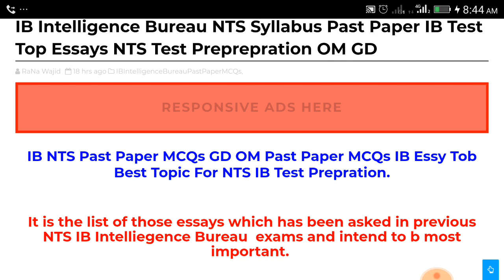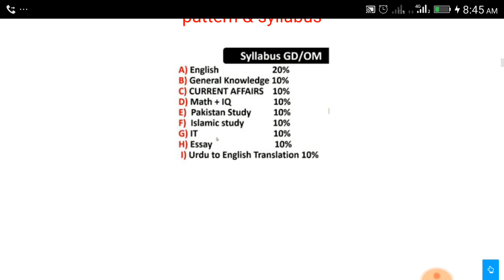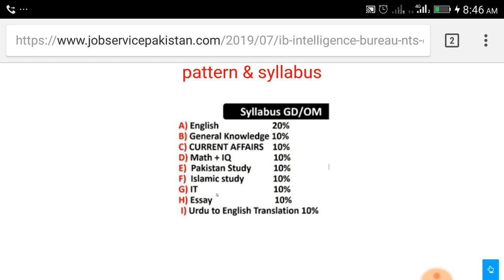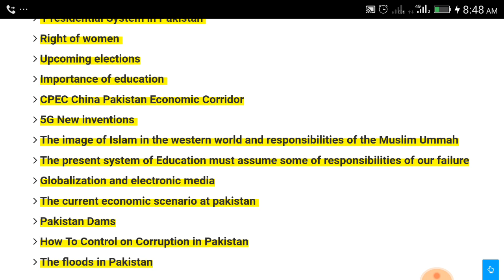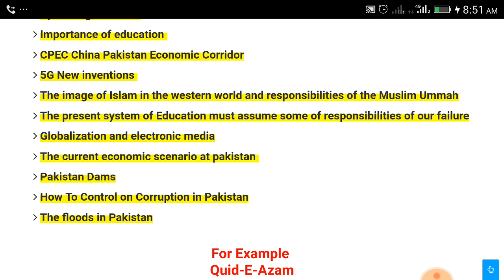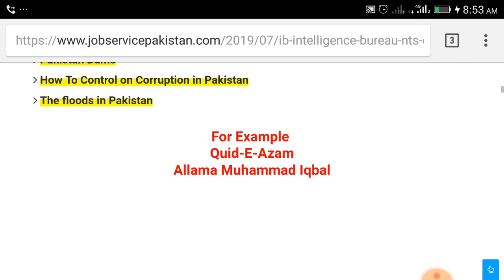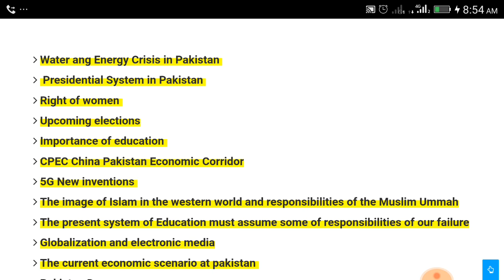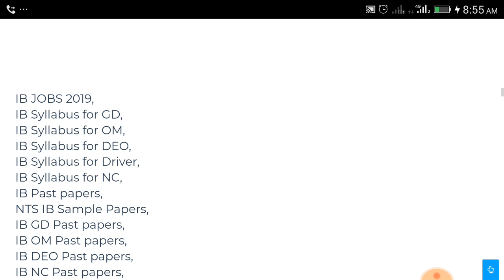IB NTS Essays Writing Preparation l IB NTS Past Paper MCQs l IB Essay Writing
IB NTS Past Paper MCQs GD OM Past Paper MCQs IB Essy Tob Best Topic For NTS IB Test Prepration.